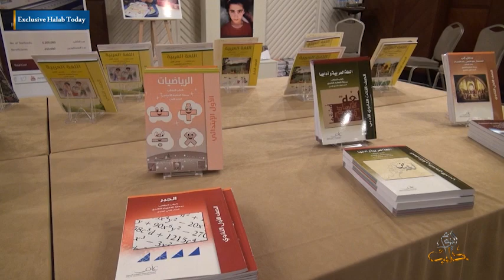اختتام فعاليات المؤتمر الدولي الأول لهيئة علم في اسطنبول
اختتمت اليوم فعالياتُ المؤتمرِ الدولي الأول، الذي نظمته الهيئةُ السورية للتربية والتعليم (علم ) في مدينة اسطنبول التركية، بحضور جمعياتٍ ومنظماتٍ دولية معنية بالشأن التعليمي، وعرضت "علم" العديدَ من المشاريع التعليمية البديلة جراء حملةِ التجهير والتدمير الممنهج من قبل النظام، حيث تنوي تنفيذَها بعد تبنيها من قبل المانحين.